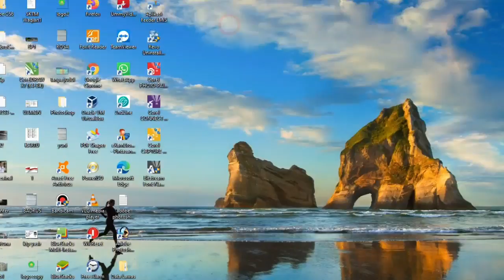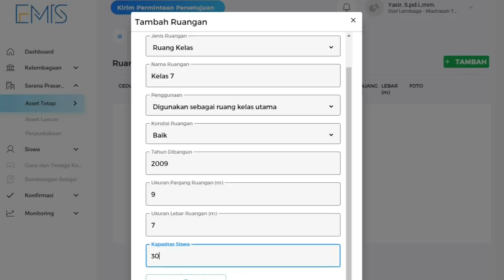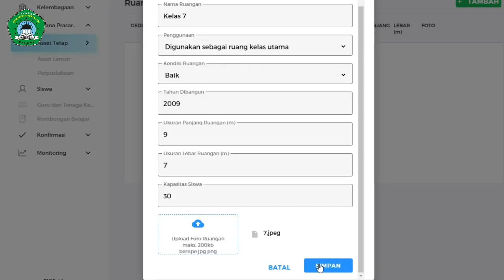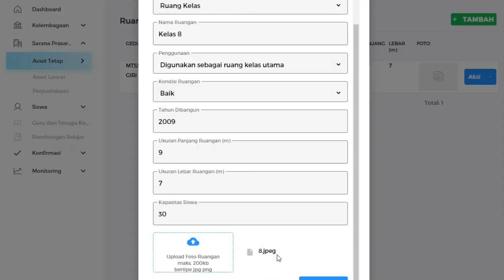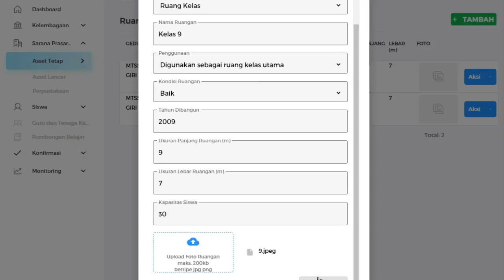CARA SETTING ROMBEL KELAS EMIS 4.0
Cara buat rombel atau setting Kelas di emis v.4.0